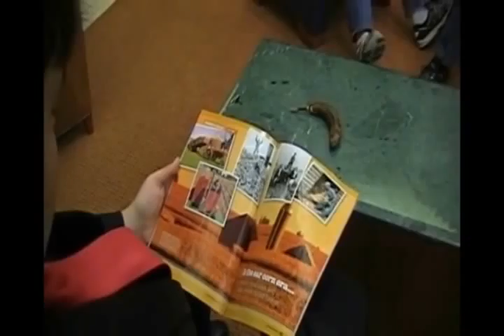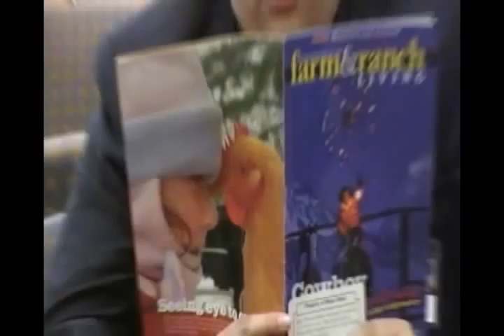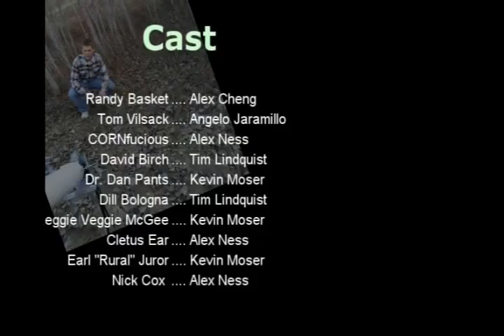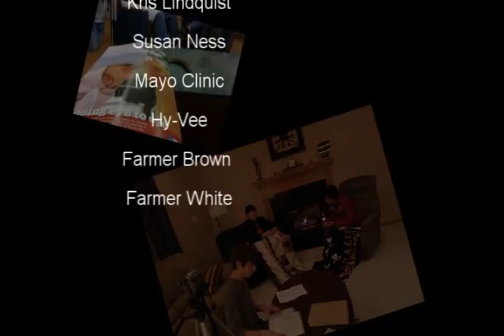The Department of Agriculture [OFFICIAL MOVIE]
This video was shot in regards to an AP Government assignment in which each group was to make a movie discussing a certain department within the executive branch.